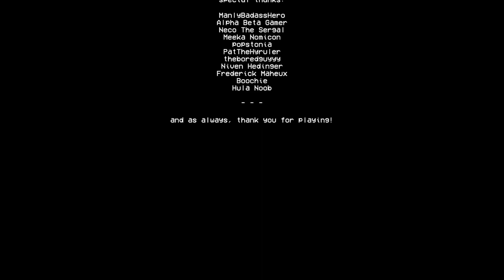Carbon Steel [Unsorted Horror Series - Episode 3]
This one plays in the same vein as The Other Side (Episode 1), but with a bit more complex stuff to discover and figure out. Not a short video by any stretch of the imagination, but it was fun playing regardless. Plus that wee little twist towards the end was worth it. Good story!

This game is part of a series you can find on Steam